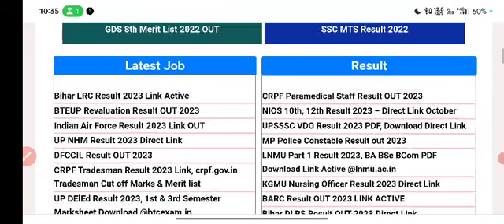nios result declared?.nios result update.nios October 2023 result.nios result.nios 2023 result.